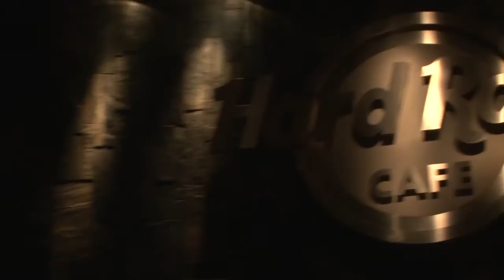Bobby Simmons | NBA Player | Sports City Chicago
Bobby Simmons talks about his journey to the NBA.